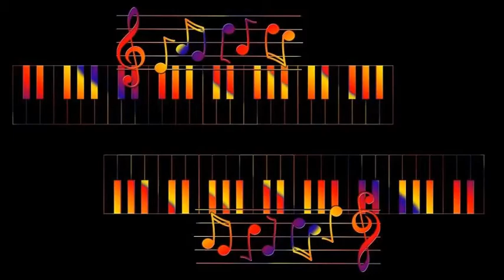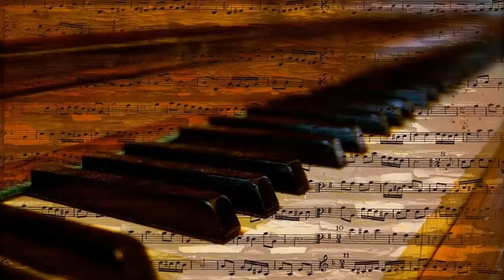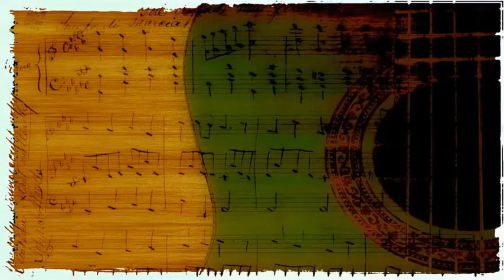Joe Ward - Nuttin' For Christmas